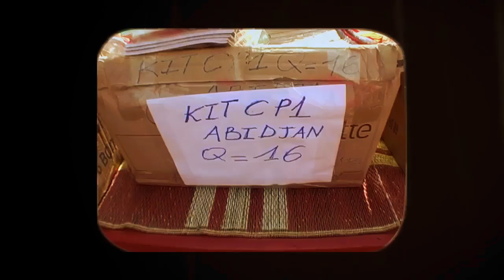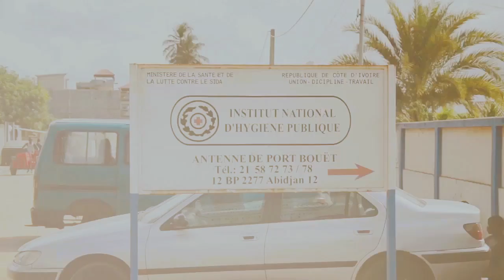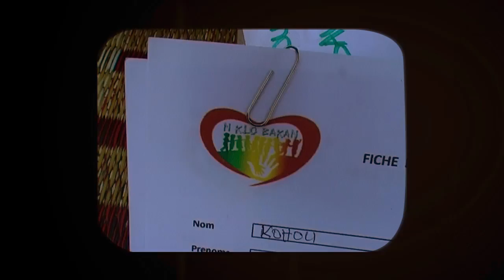Rasta children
CLIP vidéo de l'Ong NKLO BAKAN didie aux enfants démunies et aux enfants rastas